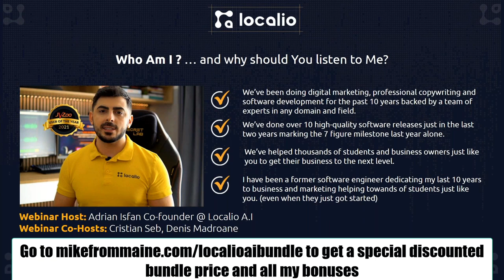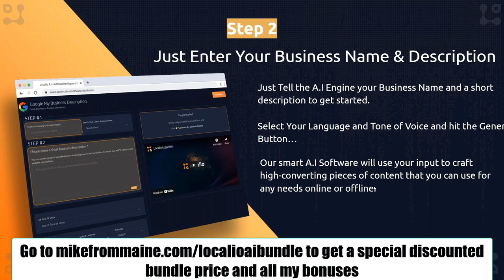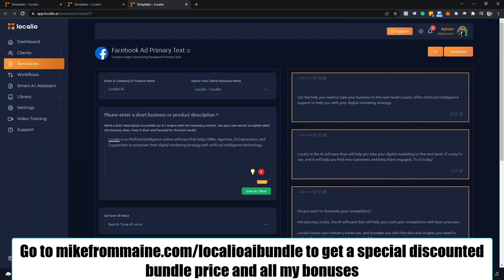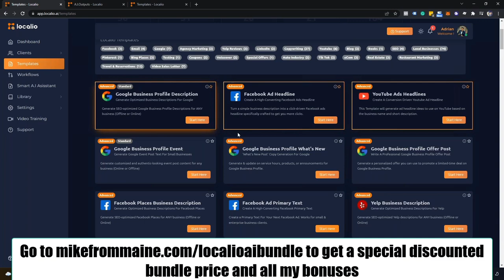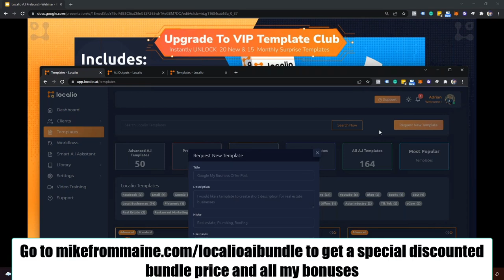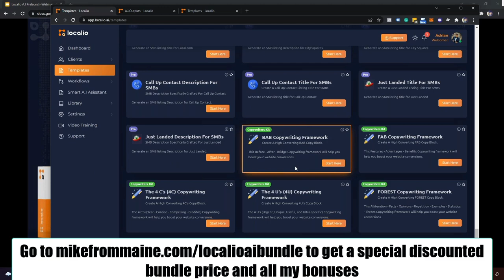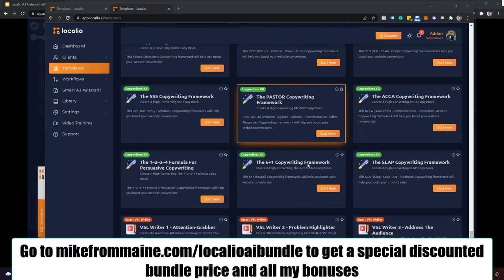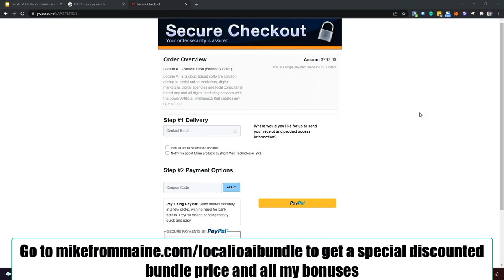Localio bundle discount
A lot of you were asking about the special bundle deal that Localio offered on their prelaunch webinar. Well I was able to get you access to it